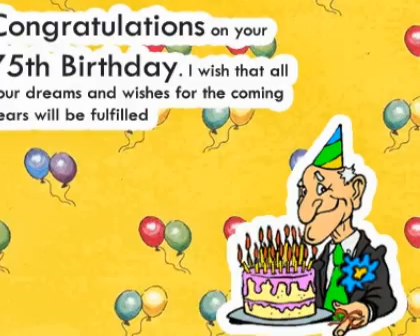75th Birthday e-card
75th Birthday makes the birthday boy or gal feel young.
 Hindi Birthday e-cards
,birthday greetings for a friend,birthday ecards funny,grandmother birthday ecard,grandfather and grandmother birthday wishes,happy birthday cards for  old friends